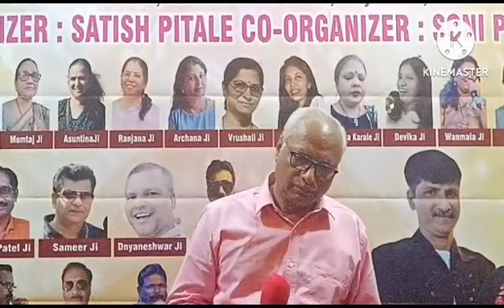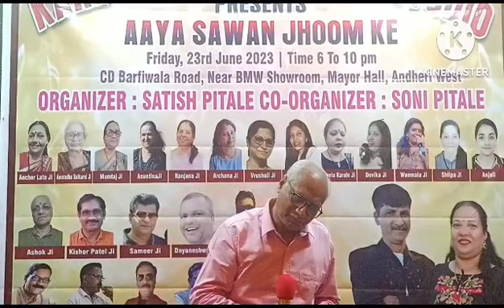Aaya Sawan Zoomake. karaoke Studio At Andheri East.